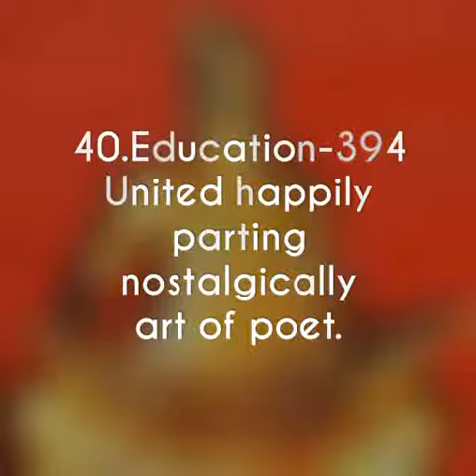Thiruvalluvar's The Holy kural 394 in English